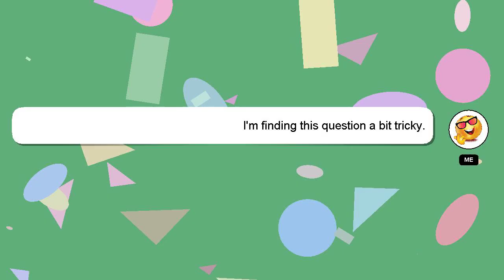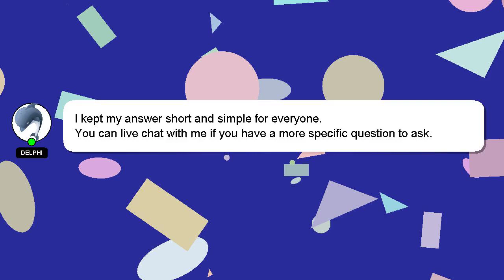How to read tutorial?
A short overview of who I am, Welcome, I'm Delphi. Let me help you with your questions. - How to read tutorial?

Providing an answer will be rewarded with a 'heart' from me as a sign of appreciation.

*2 What we are experimenting :*